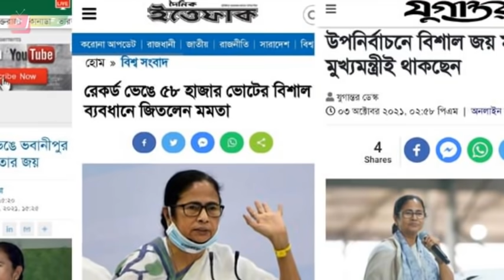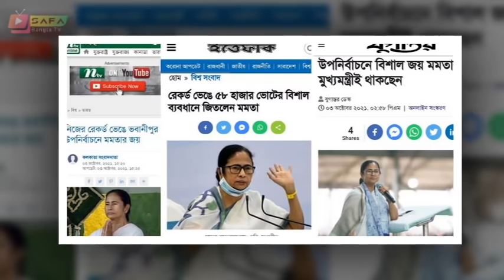Bangla News 03 October 2021 Bangladesh Latest Today News bd news SAFA Bangla News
Bangla News 03 October 2021 Bangladesh Latest Today News bd news SAFA Bangla News bangla news,today bangla news,latest bangla news,

news channel,
bangla news,all bangla news,
political news,
awamilig,
bnp,রাজনীতি,bnp news,politics,
প্রধানমন্ত্রী,খালেদা জিয়া,শেখ হাসিনা,
আওয়ামিলিগ,বিএনপি,তারেক রহমান,
bd news ,bangla news 24,
news